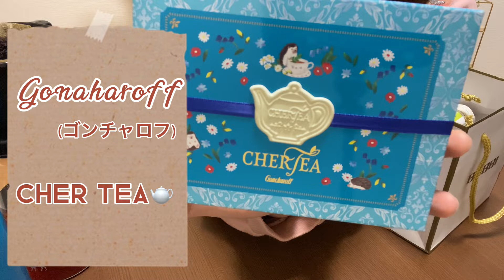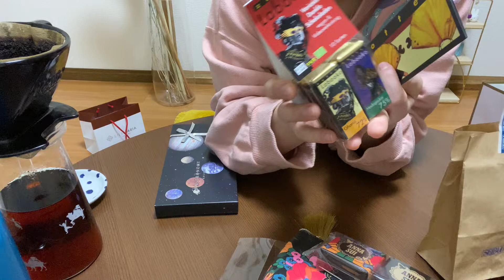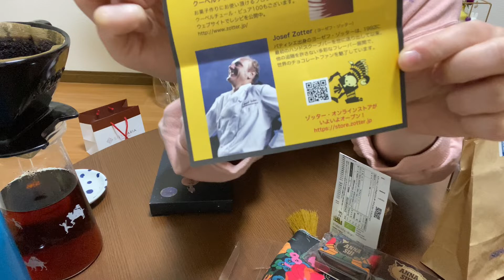バレンタインチョコ🤍2022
チョコレートを6種類購入しました！
この中で1番を決めるなら、BABBIが1番おいしかったです🌼
おすすめのチョコレートがありましたら、
ぜひ教えてください♪